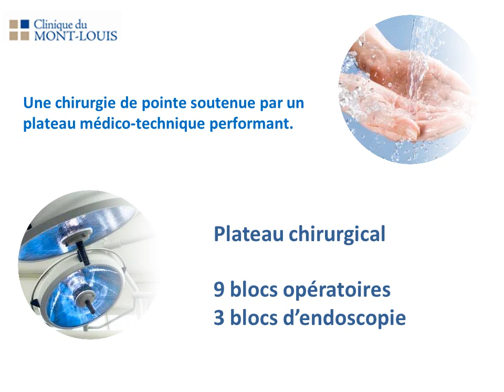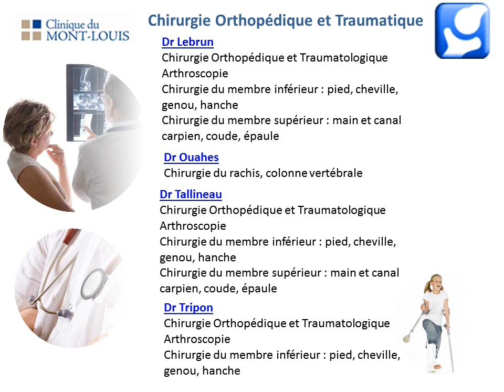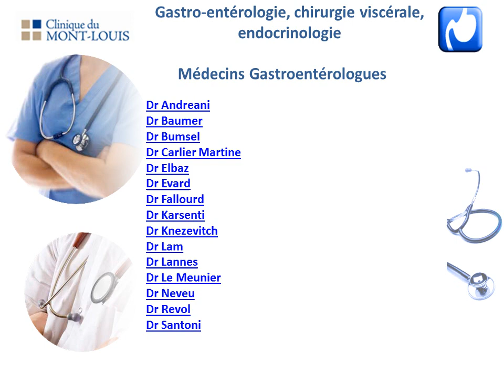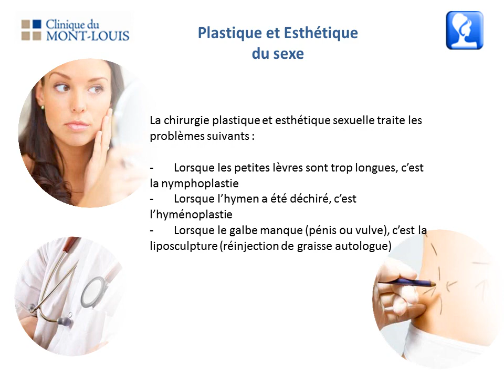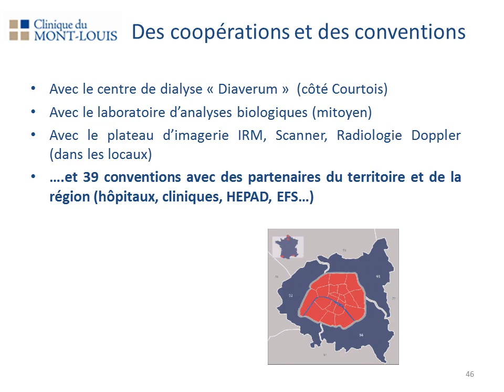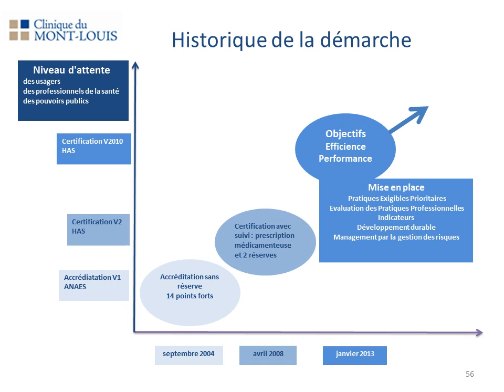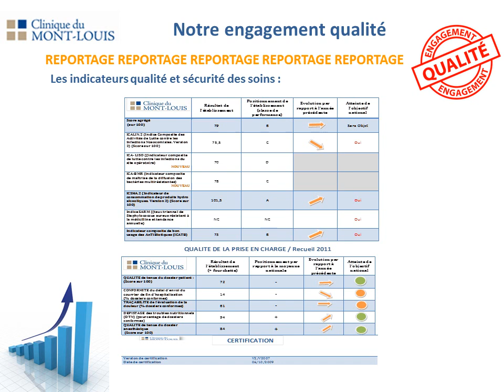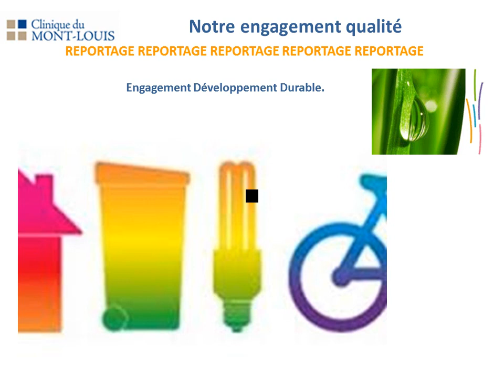Clinique du Mont Louis